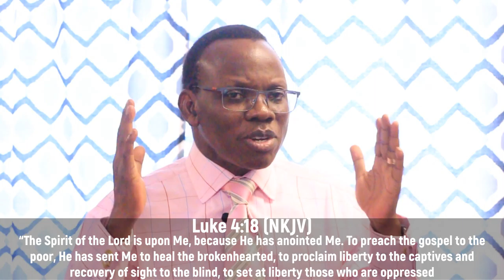DDRxS37E02: Cures For Curses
After going through the signs and symptoms of curses, today's question is, "Are there cures for curses?"

Stay in Touch with Us!